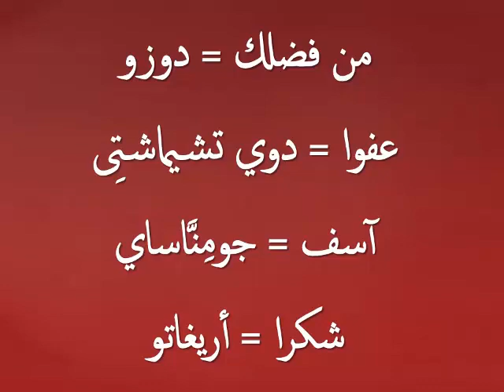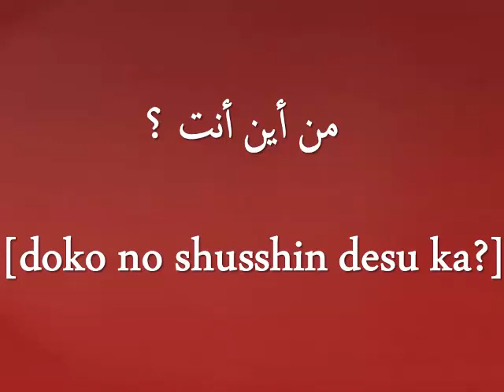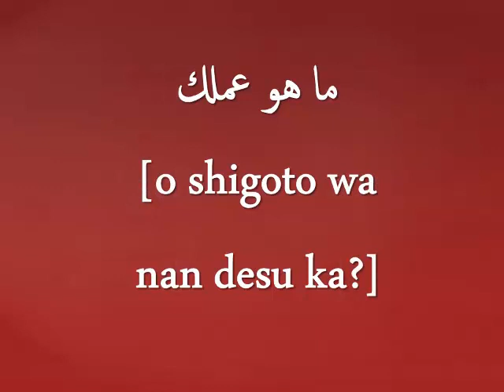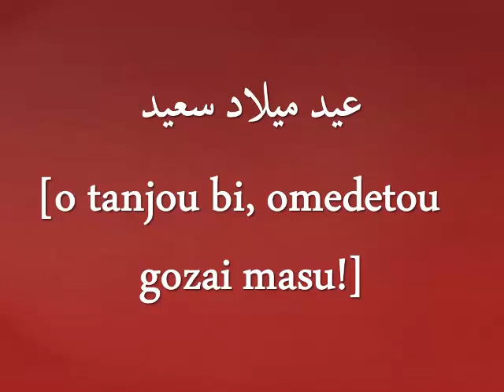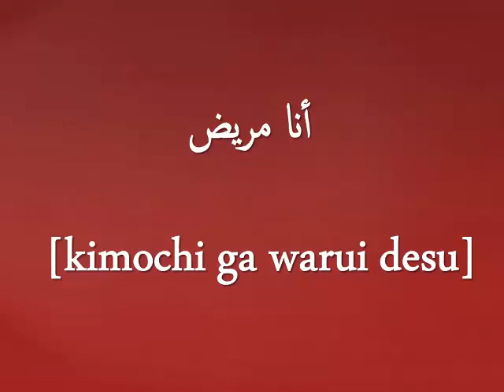تعلم اللغات كلمات وجمل يابانية مترجمة للعربيةApprendre langue japonais traduits en arabe言語を学ぶアラビア語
تعلم اللغات كلمات وجمل يابانية مترجمة للعربيةApprendre  langue  japonais

traduits en arabe言語を学ぶアラビア語
تعلم اللغات كلمات وجمل يابانية مترجمة للعربية
Apprendre les langues Mots et phrases japonais traduits en arabe
言語を学ぶアラビア語に翻訳された日本語の単語やフレーズ
Learn languages Japanese words and phrases translated into Arabic
كلمات باللغة اليابانية مترجمة للعربيةجمل يابانية مترجمةجمل يابانية تقال في المناسباتجمل يابانية تقال عند الشعور بالخطرJapanese words translated intoArabic
Japanese translated sentences
Japanese sentences said on occasions
Japanese sentences said when feeling at risk
Mots japonais traduits en arabe
Phrases traduites en japonais
Des phrases japonaises prononcées à l'occasion
Phrases japonaises prononcées en cas de risque
アラビア語に翻訳された日本語の単語
日本語訳文
時々言った日本語の文章
危険にさらされたときの日本語の文章
تعلم اللغة اليابانية يوتيوب,
هل تعلم اللغة اليابانية صعب,
تعلم نطق اللغة اليابانية,
تعلم اللغة اليابانية للمبتدئين,تعلم اللغة اليابانية للمبتدئين بسهولة,
تعلم اللغة اليابانية للاطفال,تعلم اللغة اليابانية للمبتدئين بسهولة الحروف,
تعلم اللغة اليابانية للمبتدئين بالعربية,تعلم اللغة اليابانية كلمات,
كيفية تعلم اللغة اليابانية,كيفية تعلم اللغة اليابانية بسهولة,
كورس تعلم اللغة اليابانية للمبتدئين,كيف تعلم اللغة اليابانية,
تعلم كتابة اللغة اليابانية للمبتدئين,كورس تعلم اللغة اليابانية,
كتب تعلم اللغة اليابانية,تعلم قواعد اللغة اليابانية,قناة تعلم اللغة اليابانية,
تعلم قراءة اللغة اليابانية,تعلم اللغة اليابانية في المغرب,طريقة تعلم اللغة اليابانية بسهولة,سلسلة تعلم اللغة اليابانية,دورة تعلم اللغة اليابانية,
دروس تعلم اللغة اليابانية,دروس تعلم اللغة اليابانية للمبتدئين,
تعلم اللغة اليابانية الحلقة 1,كيف تتعلم اللغة اليابانية,كيف تتعلم اللغة اليابانية بسهولة,كيف تتعلم اللغة اليابانية بسرعة,كيف تتعلم اللغة اليابانية للمبتدئين日本のYouTubeを学び、
日本語は難しいですか？
日本語の発音を学び、
初心者のために日本語を学び、
初心者のために簡単に日本語を学び、
子供のために日本語を学び、
初心者でも簡単に日本語を学べる
アラビア語で初心者のために日本語を学ぶ、
日本語の単語を学び、
日本語を学ぶ方法
簡単に日本語を学ぶ方法、
初心者向け日本語コース、
初心者のために日本語を書くことを学び、
日本語コース
日本語の本を学び、
日本語の文法を学び、
日本語学習チャンネル
日本語を読むことを学び、
モロッコで日本語を学ぶ
日本語学習シリーズ
日本語コース
日本語レッスン、
初心者向け日本語レッスン、
日本語を学ぶためのステップ、
日本語の手紙を学ぶ
初心者のための日本語の手紙を学び、
日本のラクダを学ぶ
日本語学習アプリ
日本語を話すことを学び、
簡単に日本語を学ぶアプリ、
日本語を学ぶ、
日本語の文字を学び、
簡単に日本語を学び、
アラビア語で日本語を学ぶ、
日本の家族を学び、
日本語の最初のレッスンを学び、
日本語のエピソード1を学ぶ本語を学ぶ方法
簡単に日本語を学ぶ方法早く日本語を学ぶ方法心者のための日本語学法